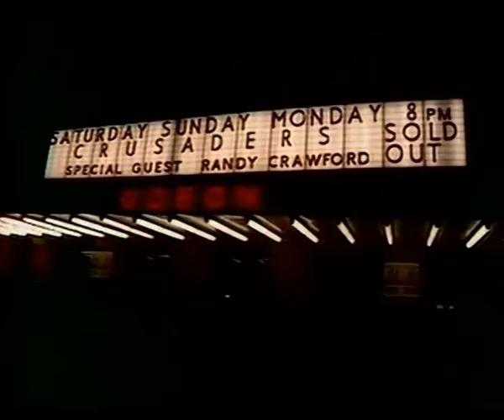The Crusaders - Street Life (Official Music Video)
# HQ # 1979 #